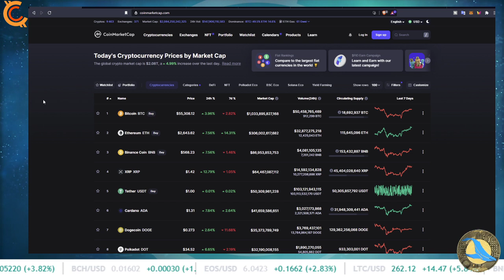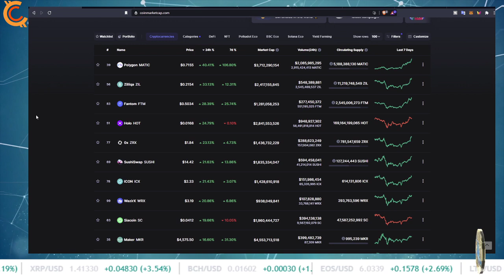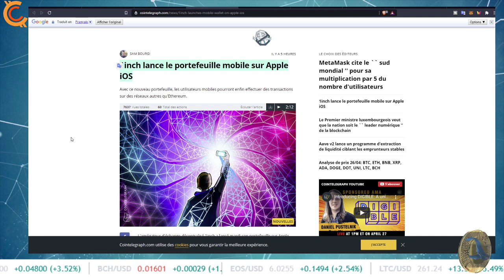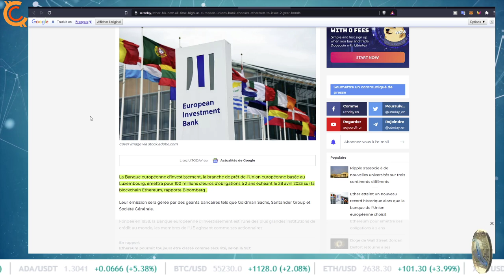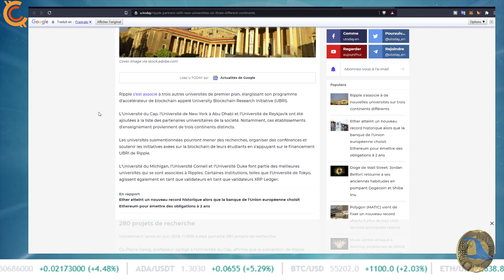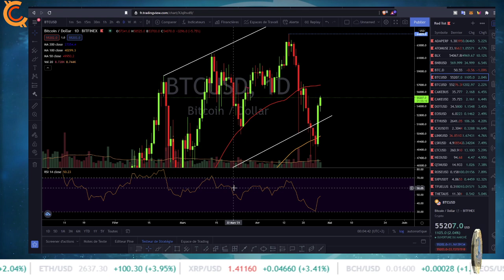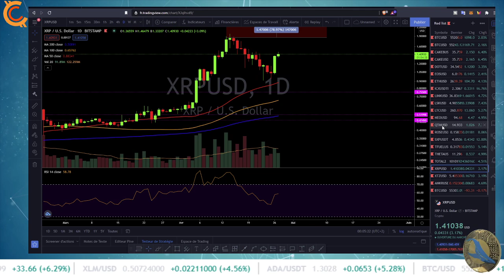PJC:🚨 ETHEREUM ALL TIME HIGH, LES CRYPTOMONNAIES TOUJOURS DANS LE VERT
Dans cette vidéo, je te parle de l'actualité des cryptomonnais plus l'analyse technique du bitcoin